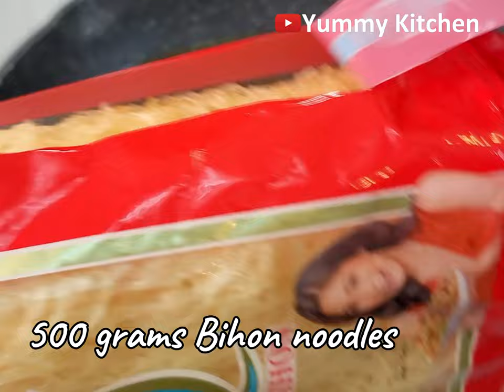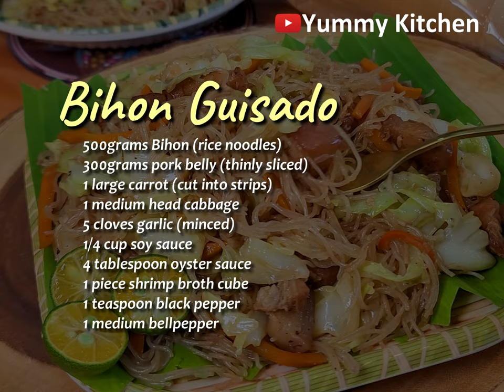The Secret Pancit Bihon Guisado Recipe For Your Famely Gathering!!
Pancit Bihon guisado, or sautéed rice vermicelli, is a Filipino noodle dish, made with thin hair like bihon noodles, sautéed with pork belly, carrot, cabage in a sauce consists of garlic, onion, soy sauce, oyster sauce, shrimp broth cube, pepper and water.

INGREDIENTS:
500 grams bihon noodles
300 grams pork belly (cut into slices)
1 large carrot (sliced into strips)
1 medium head cabbage (shredded or chopped)
5 cloves of garlic (chopped)
1 medium onion (chopped)
¼ cup soy sauce
4 tablespoons oyster sauce
1 piece shrimp broth cube
1 teaspoon black pepper
1 medium bell pepper
7 – 8 cups water

Directions:

Heat a pan (no oil). Add the pork belly slices and sear for a few minutes until light brown. Once the oil comes out, add the garlic, onions, and carrots. Saute them for 2 to 3 minutes. Season with a pepper and soy sauce. Mix well.
Add the chopped cabbage and toss gently. Saute them for around 3 to 6 minutes until the cabbage are almost cooked.
Add the bell pepper and mix well with the other ingredients. Once all the veggies are cooked, remove them from the pan and transfer them to a container. Set aside for a while.
Using the same pan, add 7 to 8 cups of water and the shrimp broth cube. Season the broth with oyster sauce and more soy sauce. Cover the pot and let it boil. Once boiling, do a taste test and adjust the taste using sugar and more black pepper.
Add the bihon noodles in the broth. As much as possible, submerge them. Unstrangle them as they cook. Wait until the broth dries up and is absorbed.
Add the sauteed veggies back to the pan and into the noodles. Toss them together gently until the veggies are well incorporated in the noodles. Once all the ingredients come together, turn the heat off.
Transfer the bihon guisado to a serving plate. Squeeze some fresh calamansi juice before eating. You can have this as it is or use it as a palaman to some fresh buns. Yum!

BIHON GUISADO | Simplehan lang natin ang luto sa pancit bihon pero masarap pa rin!